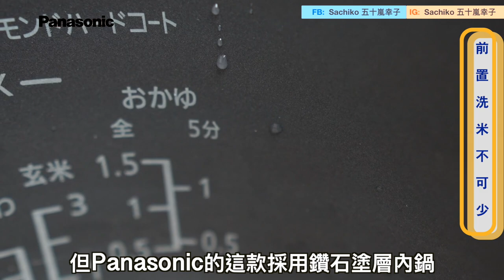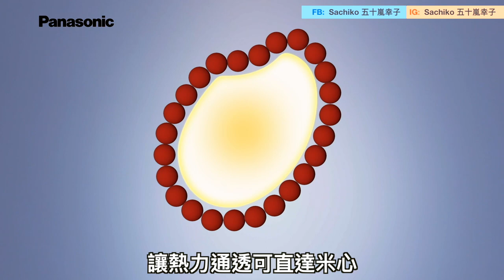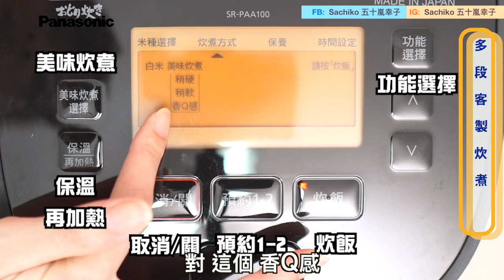日本IG讚爆！傳說中的食譜神還原成功的祕訣就靠「它」!｜インスタで１万いいね超えレシピ、海老ユッケ丼を作ってみたら美味しすぎた！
日本爆紅的食譜真的很好吃，大家真的可以來做做看這個丼飯！

ーーーーーーー
🇯🇵文化推薦🇹🇼🌍